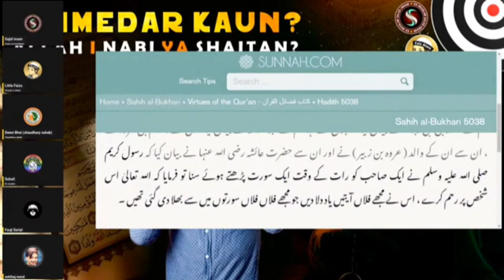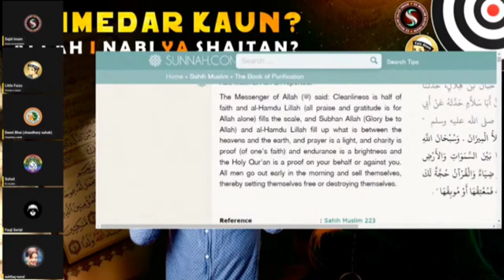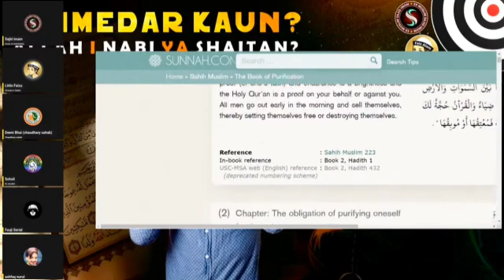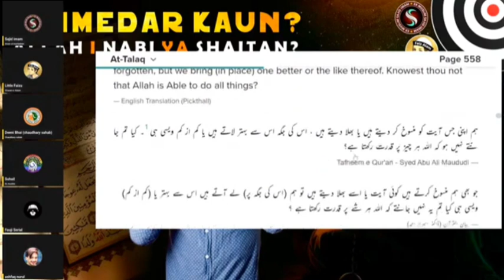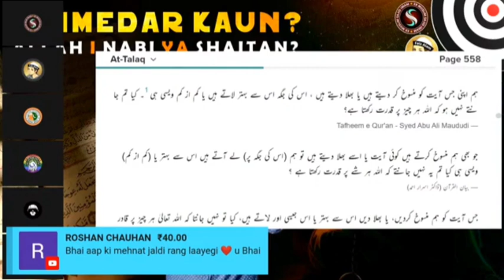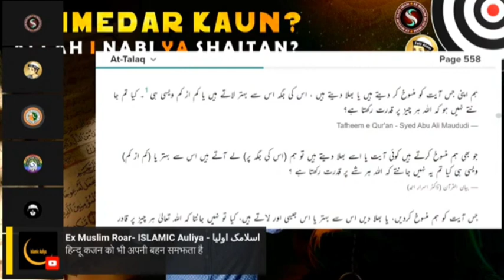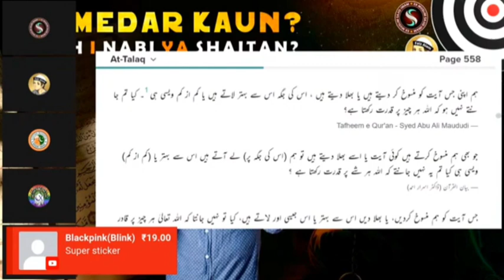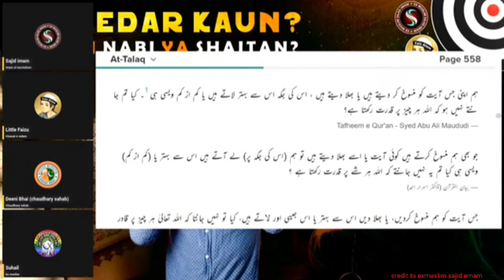Dangar Momin ki dhulai exmuslim sajid emam, deeni bhai, little fazu, ex warrior, live stream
Dangar Momin ki dhulai

       ex warrior
exmuslim sajid emam
exmuslim sajid emam ki video
exmuslim sajid emam live stream
exmuslim sajid emam live debate
exmuslim deeni bhai
exmuslim deeni bhai ki video
exmuslim deeni bhai live stream
exmuslim deeni bhai live debate
exmuslim little faizu
exmuslim little faizu ki video
exmuslim little faizu live stream
exmuslim little fazu live debate
exmuslim debate
exmuslim movement
exmuslim sahil
exmuslim sahil ki video
exmuslim Adam seeker
exmuslim Adam seeker ki video
exmuslim Adam seeker live debate
exmuslim sahil live debate
Allah Muhammad Quran
Allah Muhammad Quran ki video
dunger Momin ki video
Momin ki jalebiyan
Jalebi Baaj movie ki jalebi